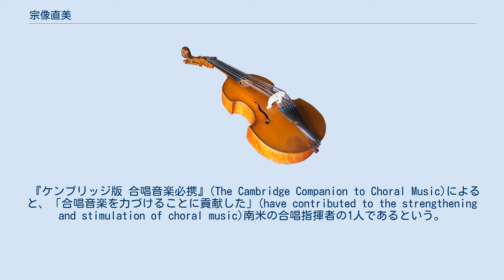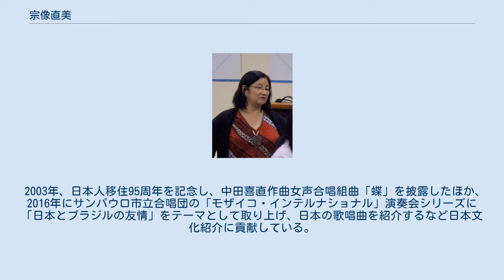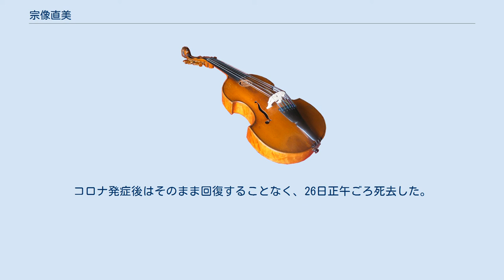宗像直美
宗像 直美（むなかた なおみ、1955年5月31日 - 2020年3月26日）は、日本出身のブラジルの指揮者。
彼女はサンパウロ州立交響楽団合唱部（現オセップ合唱団）の設立当初から指揮に携わっている。
その後はサンパウロ市立合唱団首席指揮者を務めていた。
2020年3月26日に新型コロナウイルス感染症(COVID-19)が原因で死去した。
 『ケンブリッジ版 合唱音楽必携』(The Cambridge Companion to Choral Music)によると、「合唱音楽を力づけることに貢献した」(have contributed to the strengthening and stimulation of choral music)南米の合唱指揮者の1人であるという。
 広島県出身。
父・宗像基(1924〜)は元日本海軍少尉、特殊潜航艇蛟龍艦長。
戦後は日本キリスト教神学専門学校に入学し、牧師になった人物である。
1957年、ブラジルに宣教師として赴任した父に連れられて移住。
4歳の頃からピアノを習い始め、次いで父の影響で7歳の頃から合唱を始めた。
ヴァイオリンとハープも学び、サンパウロ市立音楽学校音楽学部（1978年卒業）では作曲と指揮を専攻した。
 彼女はエレアザール・デ・カルヴァーリョ、ヒュー・ロス、セルジョ・マグナーニ、ジョン・ネシュリング、ハンス・ヨアヒム・ケルロイターに師事している。
その後、ヴィテイ財団(Vitae Foundation)から奨学金を得て、スウェーデンでエリック・エリクソンに師事した。
また、1986年に日本政府から奨学金を得て、東京音楽大学に留学している。
サンパウロ芸術評論家協会からは「ベスト合唱指揮者」賞を受賞した。
 その後、サンパウロ音楽院の校長、州立交響楽団合唱部指揮者および芸術監督を務めた。
特に州立交響楽団合唱部は1995年の設立当初から、2001年のオセップ合唱団改名などを経て、2013年まで指揮者として活動した。
2014年、州立交響楽団合唱部の名誉指揮者となる。
同年よりサンパウロ市立合唱団（コーラル・パウリスタリノ・マリオ・デ・アンドラーデ）首席指揮者を務める傍ら、カルチュラFMのラジオ番組も持っていた。
 2003年、日本人移住95周年を記念し、中田喜直作曲女声合唱組曲「蝶」を披露したほか、2016年にサンパウロ市立合唱団の「モザイコ・インテルナショナル」演奏会シリーズに「日本とブラジルの友情」をテーマとして取り上げ、日本の歌唱曲を紹介するなど日本文化紹介に貢献している。
また、2011年の東日本大震災の際には、震災支援コンサートを開催した。
その功績により、2017年に日本国在外公館表彰を受けている。
 2020年3月16日に体調不良を訴えてサンパウロ市のオズワルド・クルス病院に入院。
19日に新型コロナウイルス陽性と申告された。
コロナ発症後はそのまま回復することなく、26日正午ごろ死去した。
64歳没。